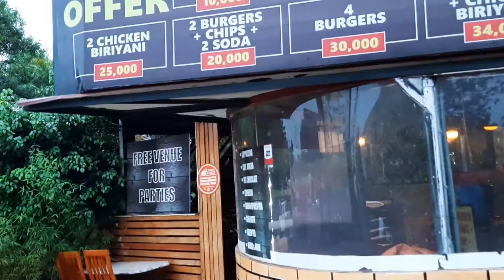The Most Amazing Hideout....!!!